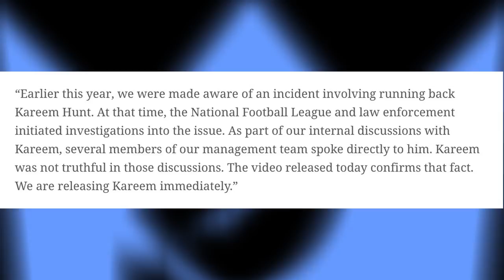DIE KAREEM HUNT SITUATION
Der nächste...

Holt euch eure NGG-Kleidung!!

Kanalinfo / Channelinfo

JD | NGG